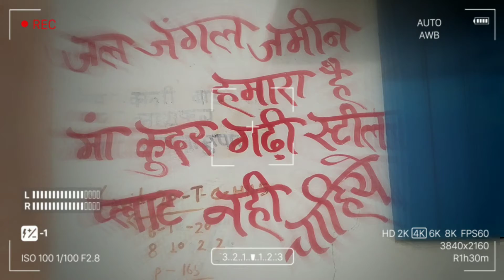Mai pentig jal jagal jamin humara hai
Agar achha lage to like kare